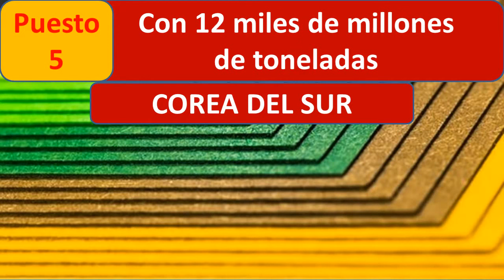Países productores de papel y cartón. Fabricación y producción de papel y cartón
top 10 países productores de papel y cartón.  Los productores de papel y cartón por países.   La producción de papel y cartón 2016 por países. La fabricación de papel y cartón se centra en países muy industrializados con abundancia de bosques.  La industria del papel y del cartón genera mucha producción para usos muy diversos